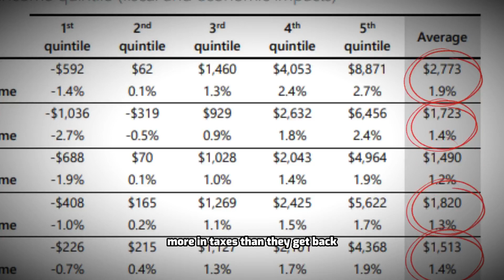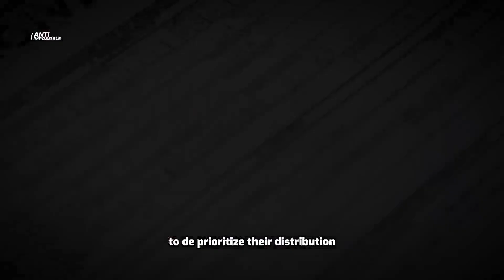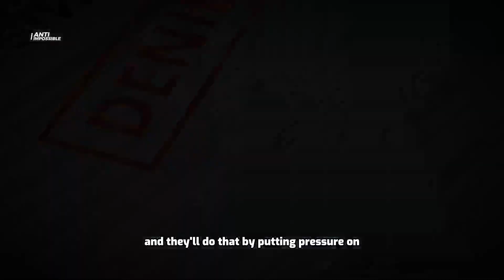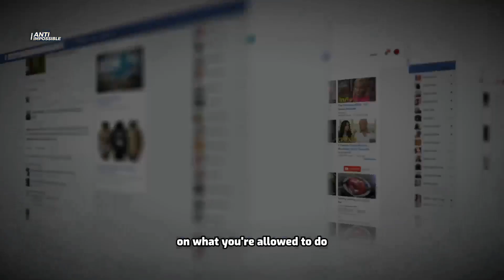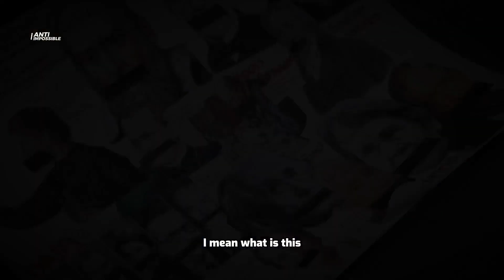"Something Shocking Is Happening To Me As I Speak...!" || Jordan Peterson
► Music licensed through AUDIOJUNGLE.com

1) This video has no negative impact on the original works (it would actually be positive for them)
2) This video is also used for teaching purposes.
3) It is transformative in nature.
4) I ONLY used bits and pieces of videos to get the point across where necessary.